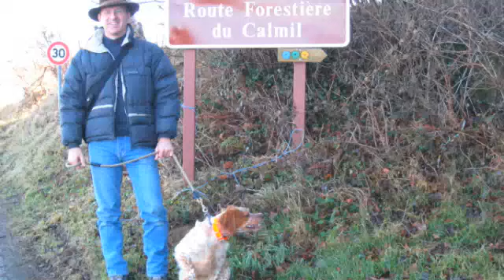Col de Legrillou Jan 08